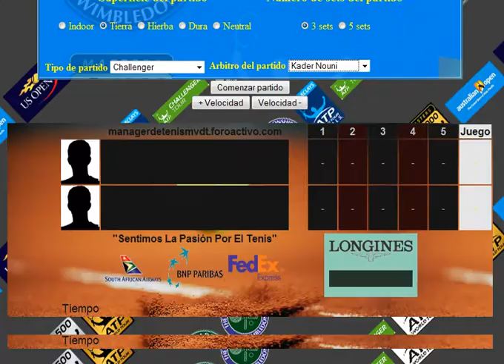ivan vs ivo